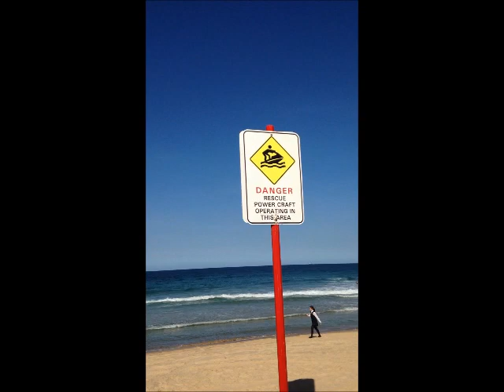Safety at the Beach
Our Geography Project!

WARNING: Don't go to the beach, it's a dangerous place.

minminproductions